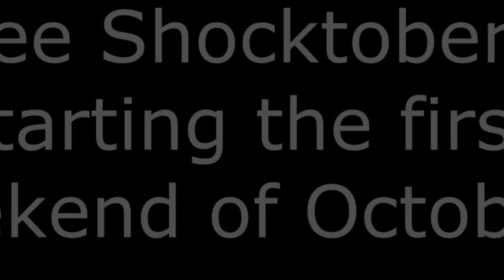Before Shocktober 2012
Who's ready for SHOCKTOBER 2012? We are. Let's have a look, shall we?